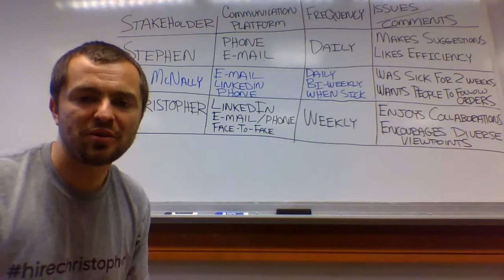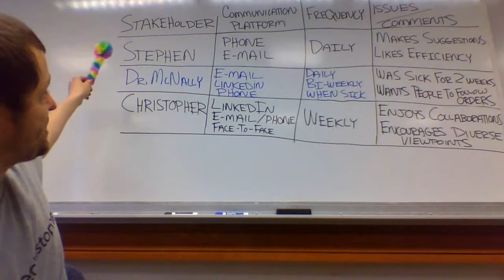HireChristopher - Episode 2: Communication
Episode 2 with Dr. Keith McNally and Christopher Baker discuss communication plans